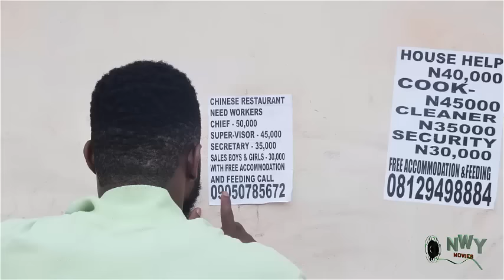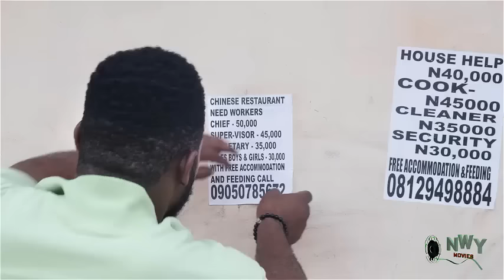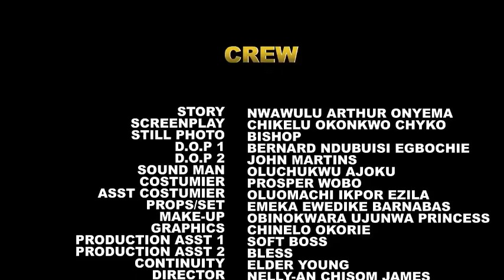My Jealous Sister Kill Me Cos The Billionaire We Came To Work For As Maid Married Me Instead Of Her